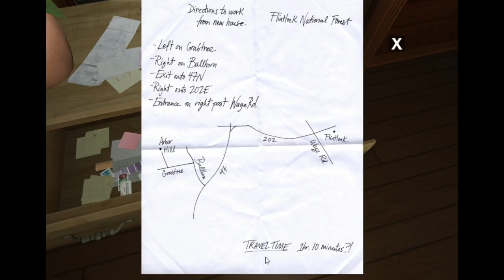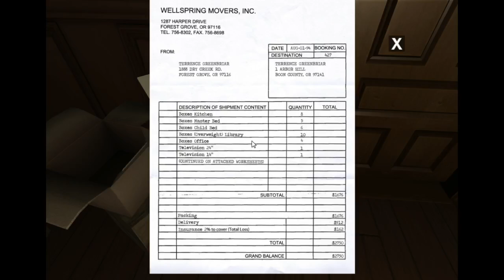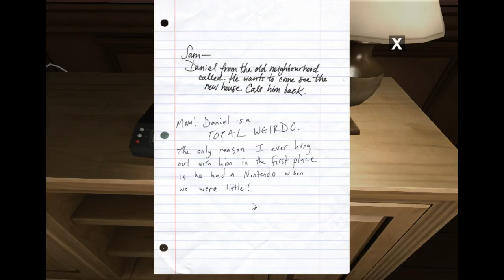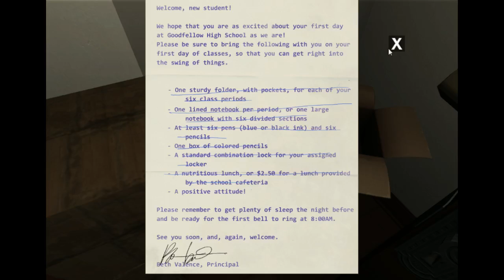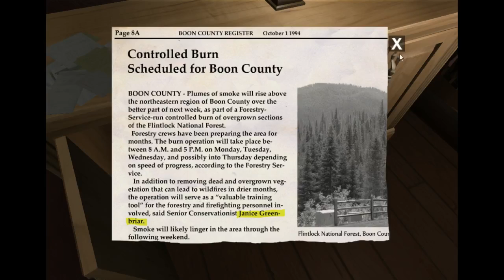Molly Plays 'Gone Home' (Stream) - 1 / 5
Molly plays the highly praised game, Gone Home.